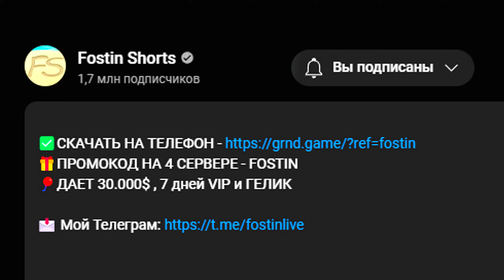КАК СКАЧАТЬ GRAND MOBILE на ANDROID / IOS + ЛУЧШИЙ ПРОМОКОД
🎁ПРОМОКОД НА 4 СЕРВЕРЕ - FOSTIN
🎈ДАЕТ 30.000$ , 7 дней VIP и ГЕЛИК